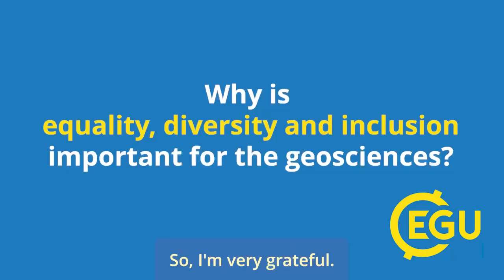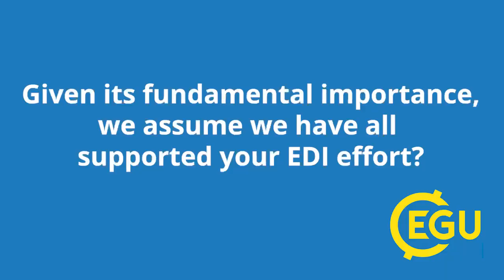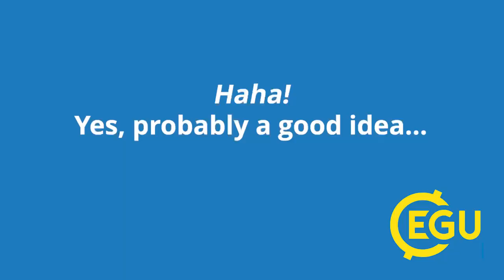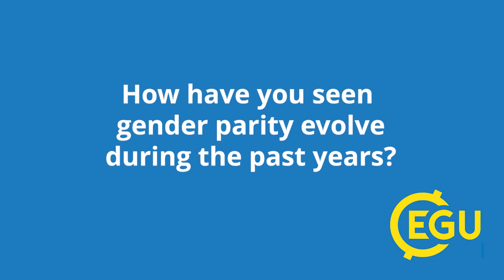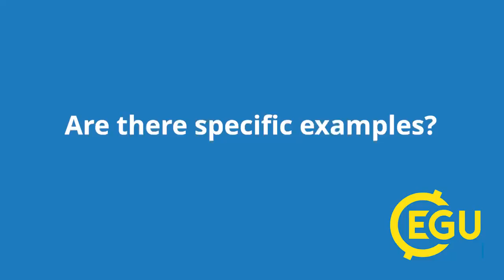EGU24 - WeAreEGU, Mary Anne Holmes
Meet Mary Anne Holmes, the EGU's first ever recipient of the EDI Champions Award! Mary Anne shares her thoughts about the importance of Equality, Diversity and Inclusion in the geosciences, and what all geoscientists can be doing to help improve our subjects for everyone.

If you come across Mary Anne during EGU24, say hello!

WeAreEGU is a special video series created by one of our EGU24 Communications Assistants, Fabio Crameri.